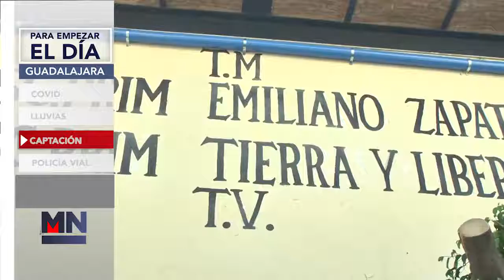Para empezar el día 14 de junio